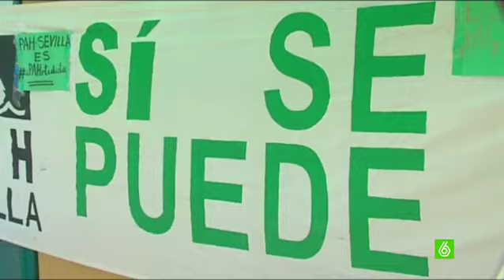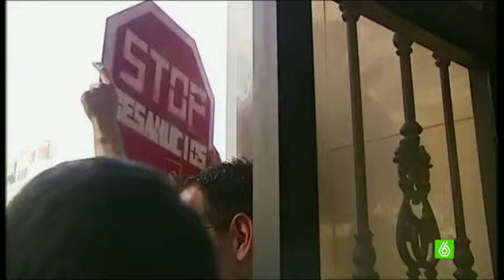La moratoria sólo ha paralizado el 15% de los desahucios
En Noviembre termina la moratoria que el Gobierno dio para impedir las ejecuciones hipotecarias. En estos 21 meses se han paralizado 10 mil desahucios, apenas un 15% del total, por las excesivas condiciones que puso el Gobierno para poder parar el desalojo. Pero el drama sigue. Según los datos del INE, hay 105 desahucios de vivienda habital cada día. La pregunta es:  ¿Qué pasará a partir de noviembre?.